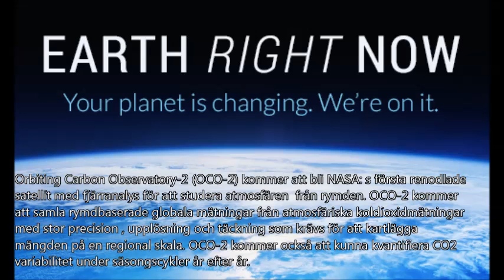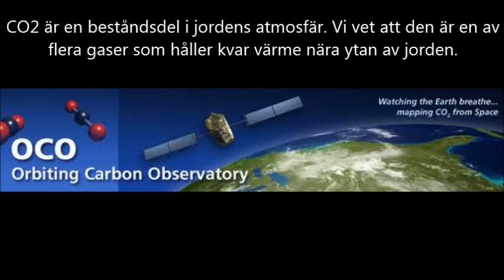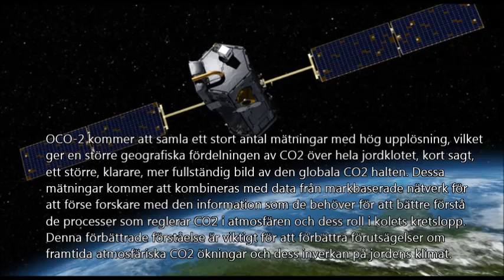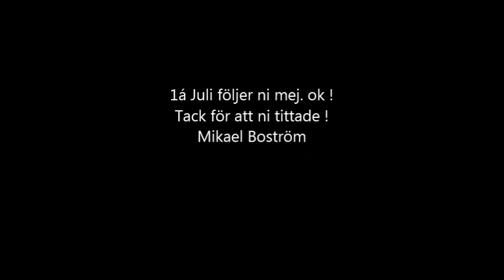Min film om Nasa´s OCO 2 projekt